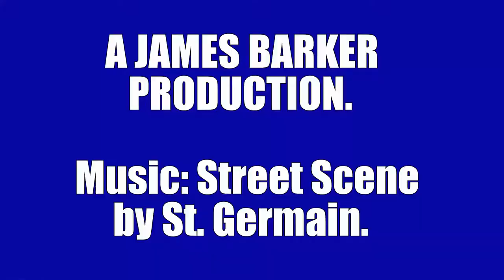Dampier strait diving pt I final cut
First part of video footage I made of 19 dives in the Dampier Strait. Using GoPro 4 Black Edition.